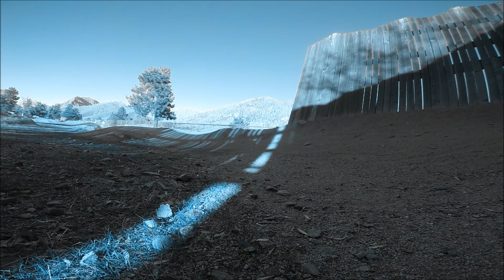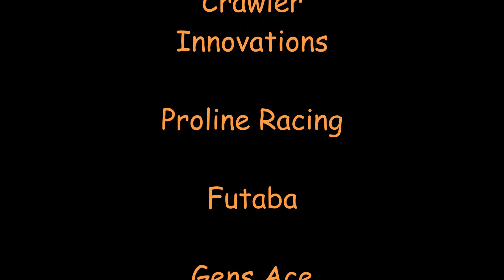Maxxis Traxxas Slash 4x4 at the bike park in Kernville, Ca.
New Year Drive !
Drove to the the dump on a Wednesday. Closed . Doh!
 Good thing I brought my two Slashes and 4 batteries.
 Here's one battery's worth. I'll have to got back there today . Or somewhere else. Oh Yeah! Happy New year Everybody. Enjoy my Stuff.